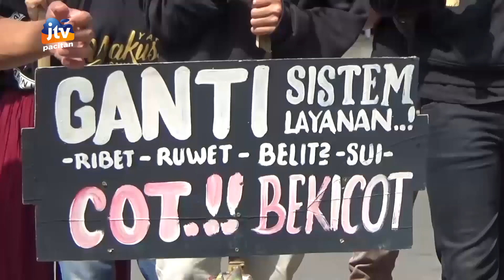Soroti Pelayanan Disdukcapil, HMI Pacitan Gelar Unjuk Rasa